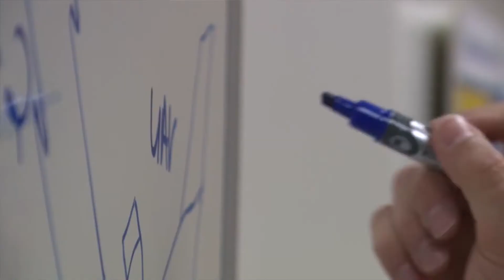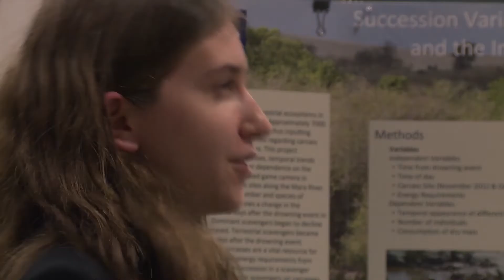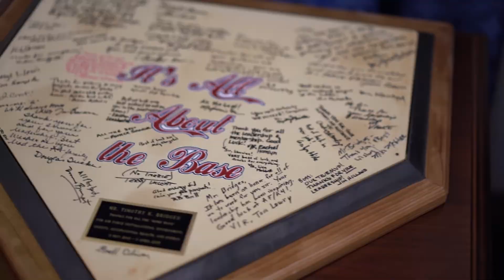Rooted in STEM, Powered by Diversity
Timothy K. Bridges, Assistant Deputy Chief of Staff for Logistics, Engineering, and Force Protection, has served in the United States Air Force for more than 38 years, both as an active duty civil engineer and as a member of the Senior Executive Service.

In February 2018, he received the Black Engineer of the Year Career Achievement in Government Award. Hear his perspective on how the Air Force is rooted in STEM and powered by diversity.